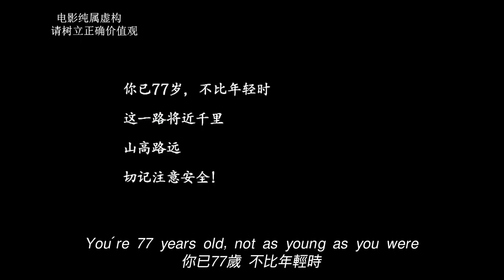【汪哥】7歲男孩極其“孝順”，每天尿太爺墳頭，讓太爺感受溫暖！